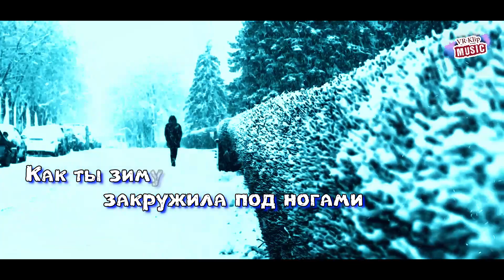Просто душевная песня! Послушайте! Зима!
➤ Алексей Ром - Зима
Песня добавлена с личного разрешения исполнителя
Монтаж каналом:  VR Klip Music
Искренне рад каждому, кто подписывается на мой канал( с колокольчиком)